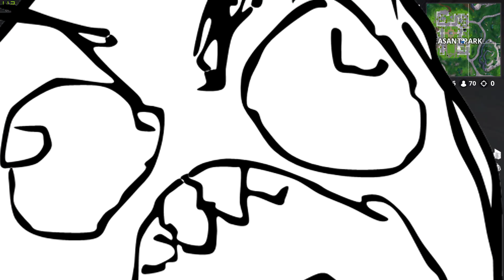LE SECRET DU SKIN LYNX ! - Fortnite [ft.RaiZ]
La saison arrive à son apogée .
Fortnite tremblent devant Apex, et si on sortait une vidéo sur le début de la saison 7 .
La chaîne de Raiz qui a monté une partit de la vidéo merci à lui :

Et sinon bien le putaclic ?
Titre et miniature ?
xD